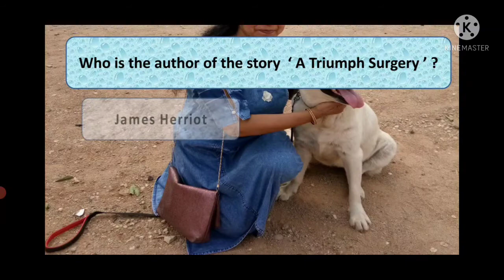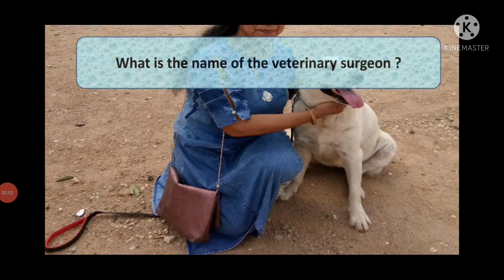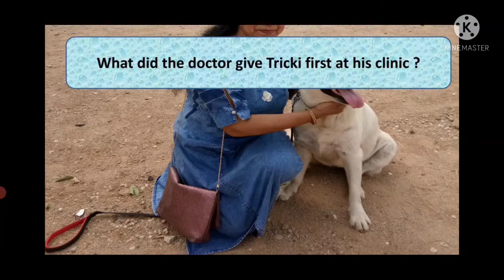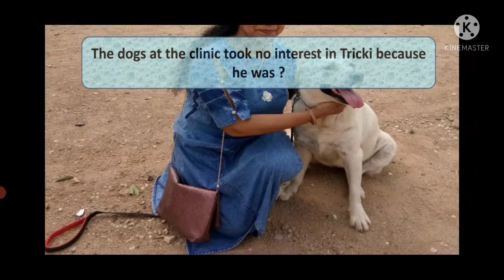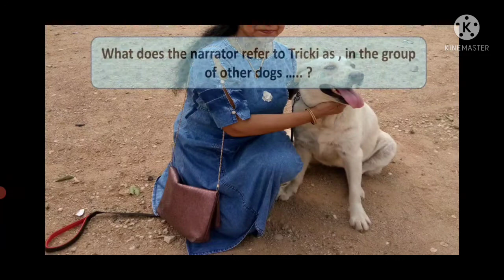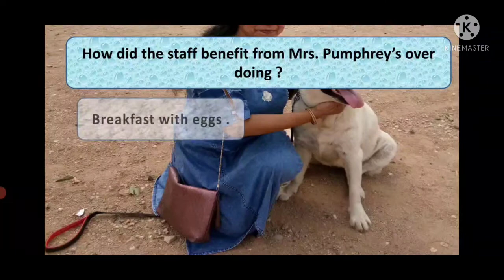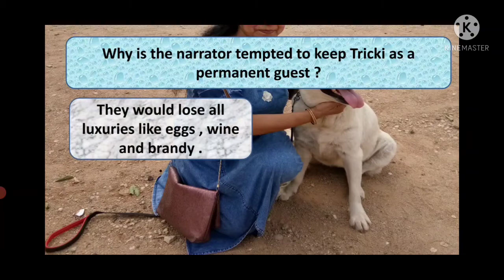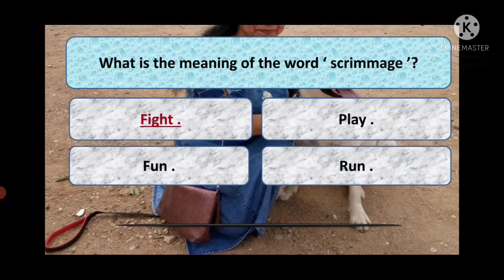MCQs with answer ,A Triumph of Surgery , Class X , Footprints Without Feet .atriumph of surgeryMCQs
MCQs with answer A Triumph of Surgery. Class X , Footprints Without Feet .
This story tells about the blind love for the one whom we love most . Tricki is a loving dog of Mrs. Pumphrey . Her extreme love and care for Tricki made him fat and sick .